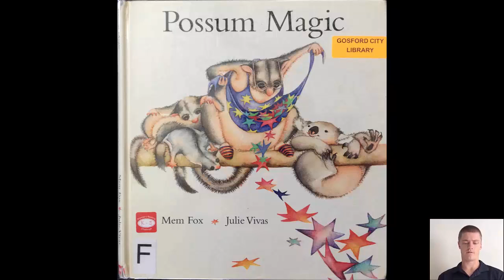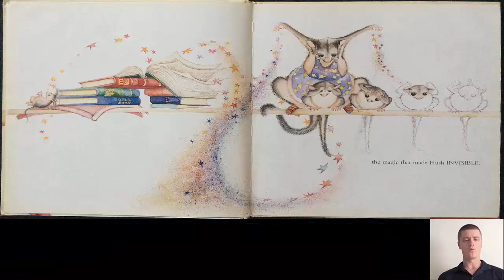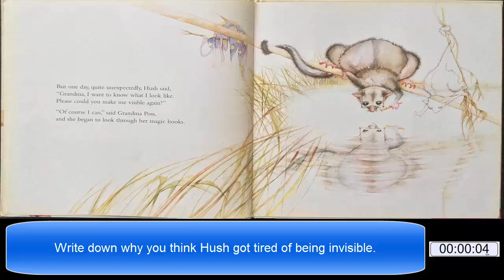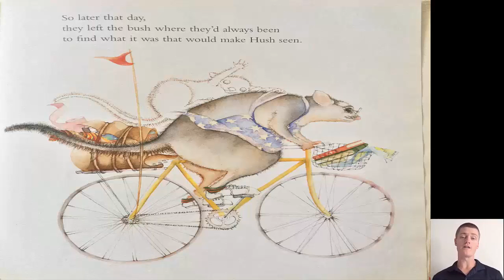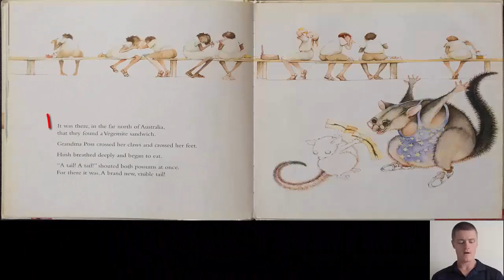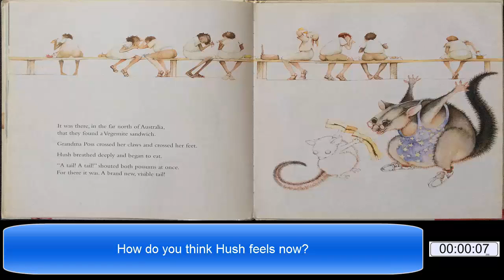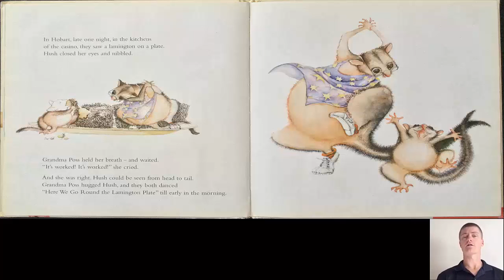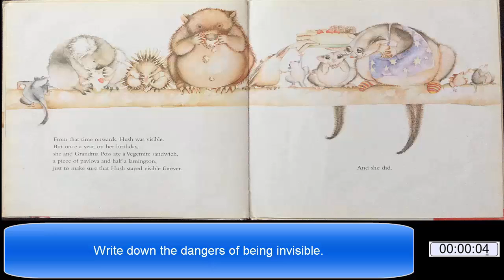Book Study - Possum Magic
This is a video recorded for education purposes in a flipped class context with Early Stage One and Stage One students.
No profits will be made on this video.

Copyright acknowledgement for the book to the authors, Mem Fox and Julie Vivas.

Re-uploaded on 1st May, 2015 after modifications based on feedback from some students.